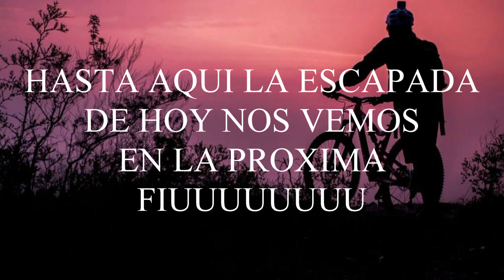LOS NOMOS 16,10,22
ENDURO EMTB